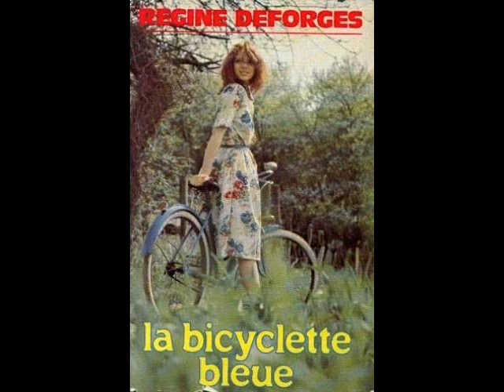Régine Deforges, La Bicyclette bleue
Les premières pages de l'ouvrage "La Bicyclette bleue" de Régine Deforges.